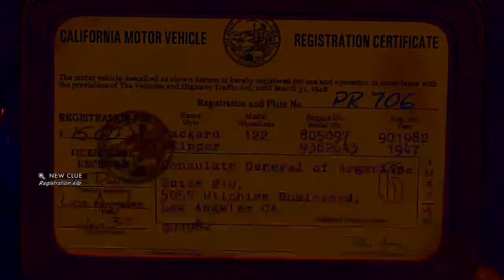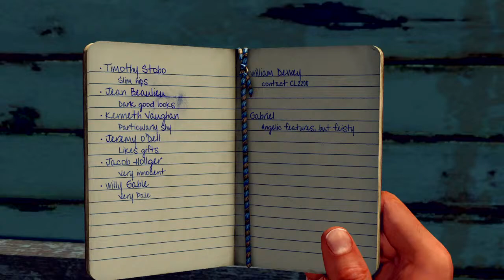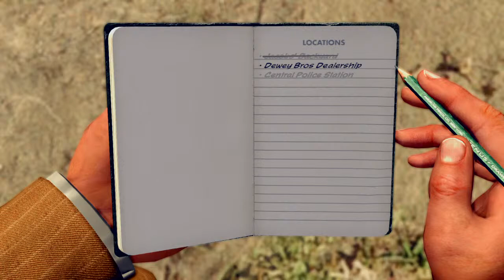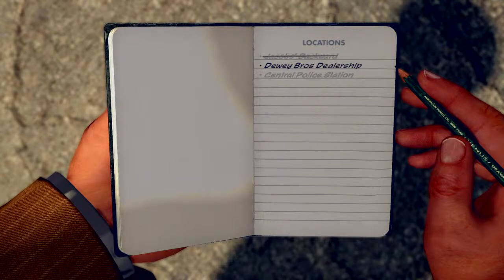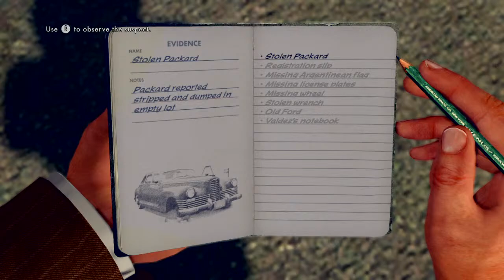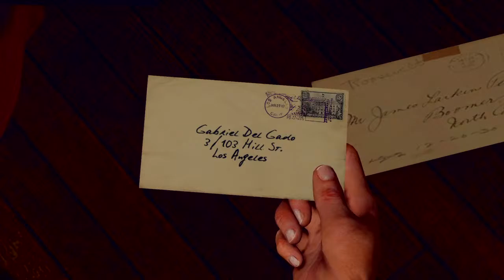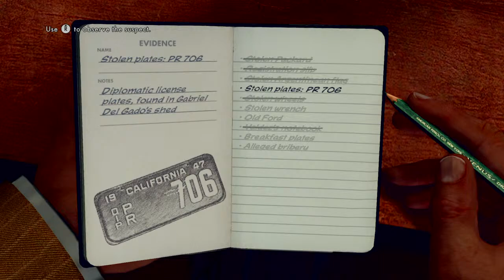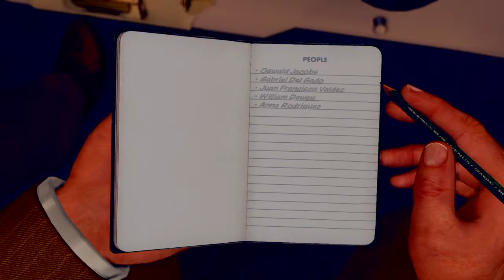L.A. Noire: The Consul's Car